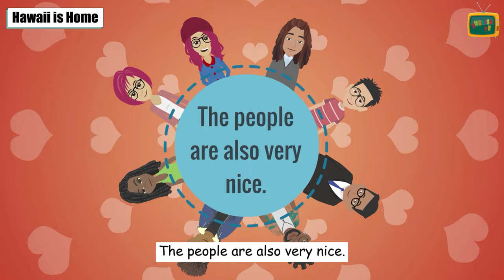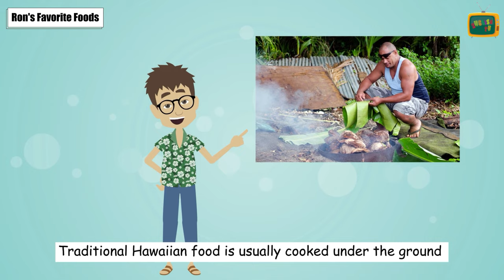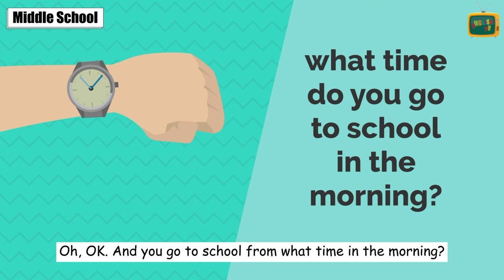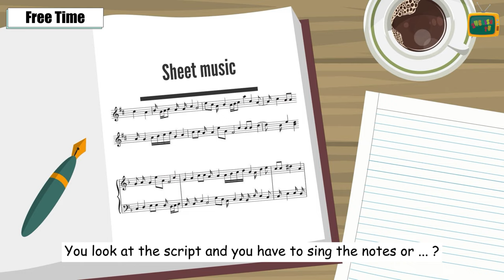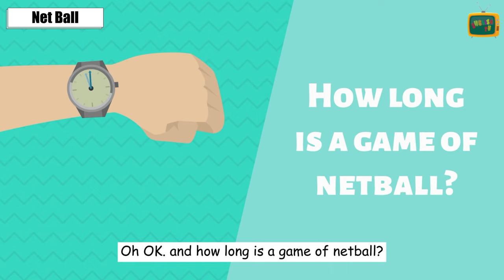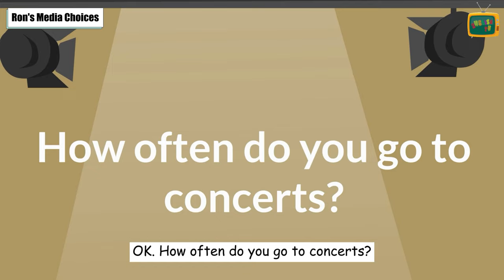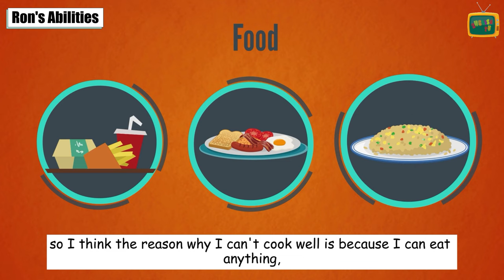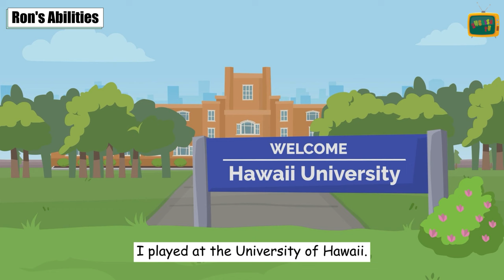40 Days to English Speaking Course #13 | Improve Speaking Everyday English Conversation DailyLife ✔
40 Days to English Speaking Course #13 | Improve Speaking Everyday English Conversation DailyLife ✔
Watching more:
Hi guys, I'm Jena. I am a retired teacher. Welcome to English TV! Thanks for visiting our Channel. English TV is a free Channel for English learners. You can improve your English story, English vocabulary words, English grammar, English sentences, English speaking, English writing, and English idioms …. Thousands of English videos and lessons are waiting for you. That's why, this channel was founded with a simple vision: To become your go-to resource to Improve Your English Skills | Help You Change Your Life!